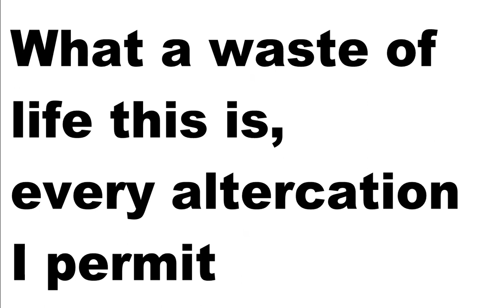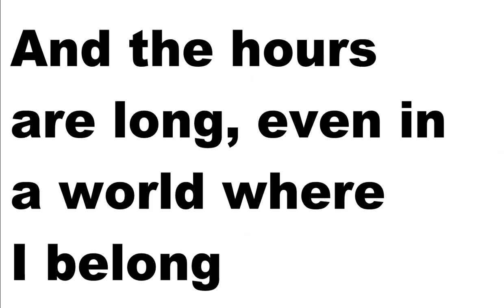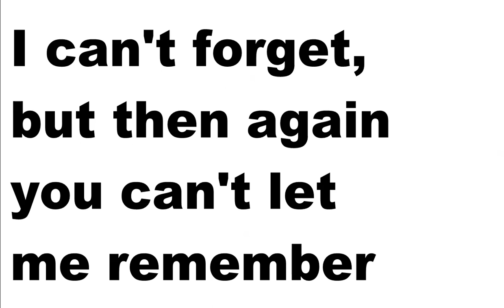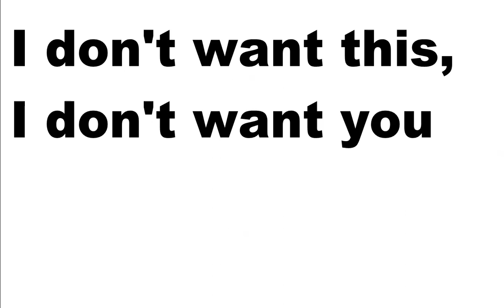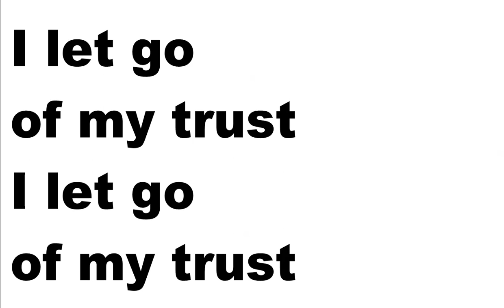STONE SOUR - THE DAY I LET GO (Lyric Video)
Artist: Stone Sour
Song: The Day I Let Go
Album: Come What(ever) May
Year: 2006
Country: USA
Band members:
Corey Taylor − lead vocals
James Root − guitar
Josh Rand − guitar
Shawn Economaki − bass guitar
Roy Mayorga − drums